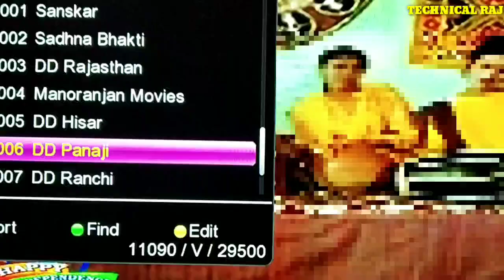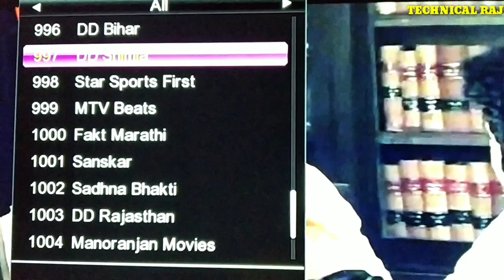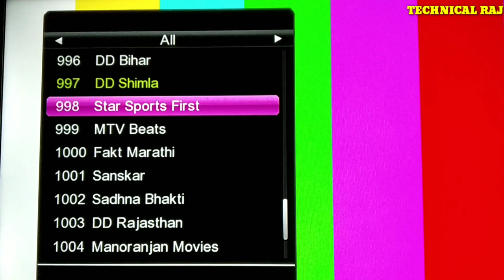DD Free Dish 3 New Channel Added डीडी फ्री डिश पर 3 नये चैनल जुड़े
Hy guys
Aaj ki es video me mene aapko
3 new channel add huwe hai DD free dish par unke bare me btaya hai
Tag-
1.DD free dish
2.DD free dish new channels list 2019
3.DD free dish mein paid channel kaise chalaye
4.DD free dish paid channels setting
5.dd free dish 40th e auction
6.dd free dish new channel
7.dd free dish upcoming tv channel
8.dd free dish today
9.dd free dish new channel
10.dd free dish today news
11.DD FREE DISH CHANNEL LIST
12.FREE DISH
13.FTA CHANNEL LIST
14.dd free dish
15.dd free dish latest news today
16.dd free dish today news
17.dd free dish breaking news today
18.dish news
19.dd free dish new update
20 dd free dish news
21.dth free dish
22.dd free dish new channels 2019 today
23.dd free dish new channel
24.dd free dish new channels news
25.dd free dish new channels 2019
26.dd free dish update today